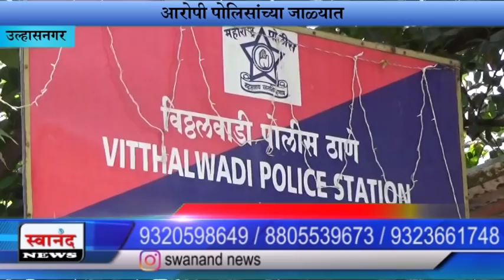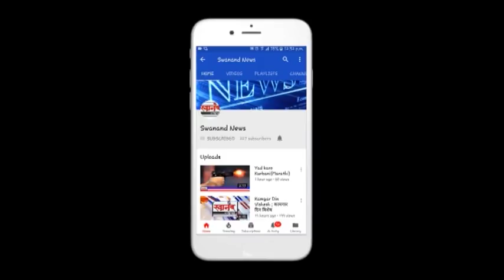चलनातून बाद झालेल्या २६ लाख रूपये किंमच्या नोटा जप्त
SEND ME STUFF:

Near B.K.No.1416,
Maratha section - 32,
Ulhasnagar - 421004,
Dist. : Thane,
Maharashtra,
India